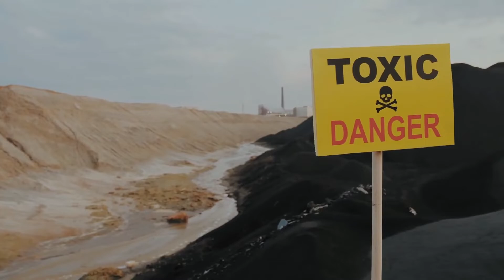Dear Earth: We're Sorry for What We've Done to You... — full version 2022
The National Space Society presents the case for space solar power, the future of clean, safe, limitless energy for everyone.

Space solar power will harness the power of the sun in orbit and beam energy where it is most needed on Earth, eventually replacing fossil fuels and allowing our planet to once again become the pristine home we deserve.